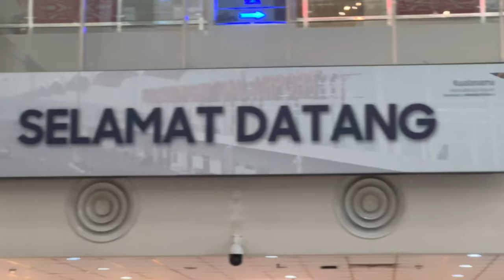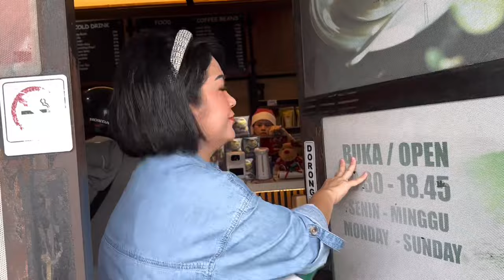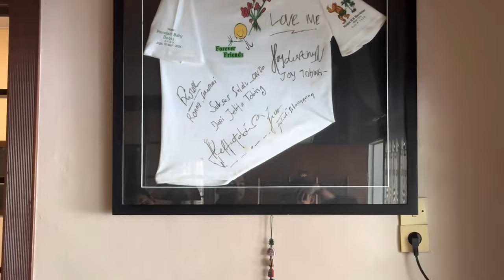Sepotong Keseruan Natal di Medan